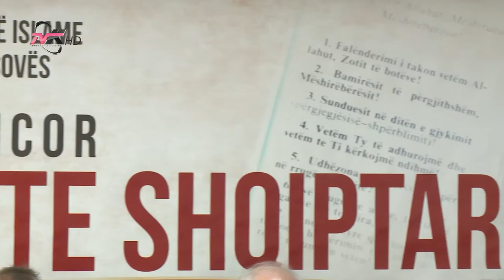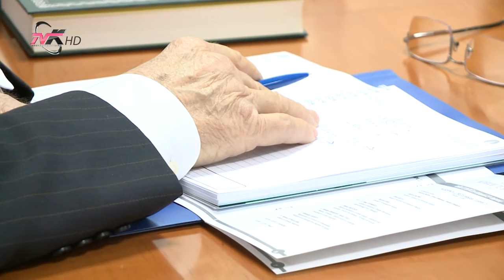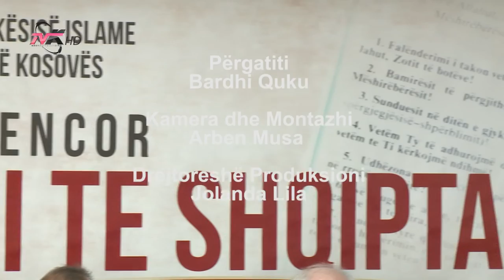KURANI TE SHQIPTARËT